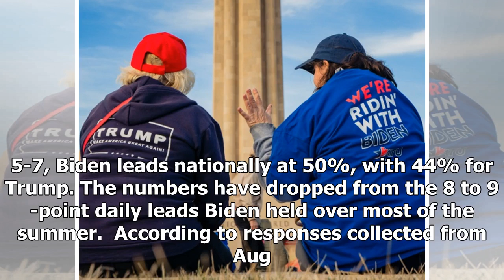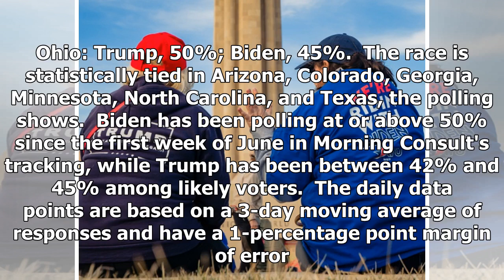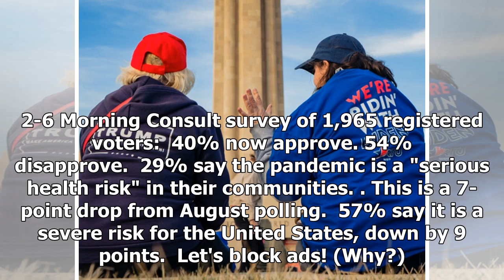Morning Consult Poll: Trump, Biden Race Narrowing